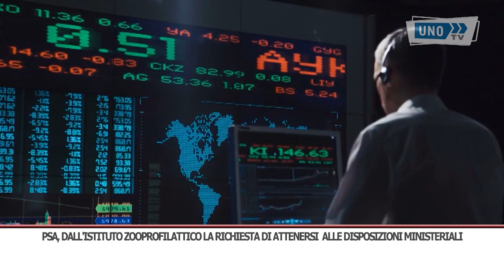SRV PESTE SUINA DISPOSIZIONI